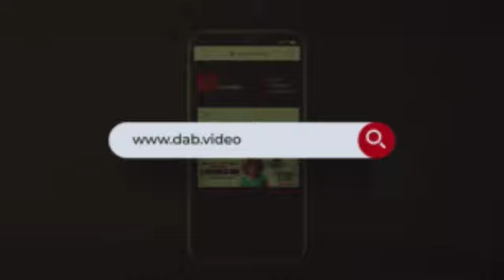Naufrage d'une baleinière à Kisangani la nuit du 8 janvier 2021(JT Cebs du 11 janvier 2021)